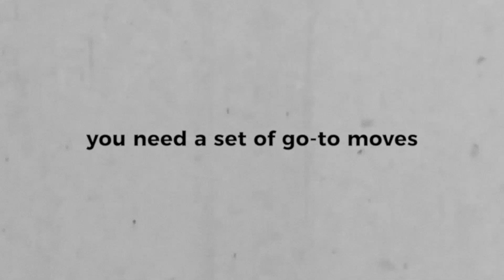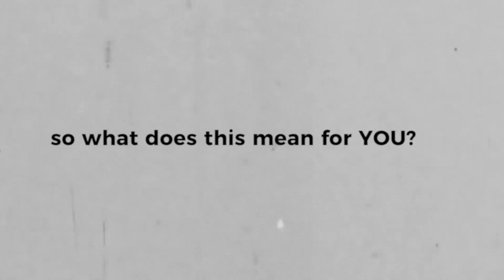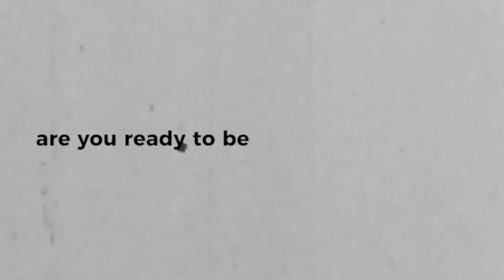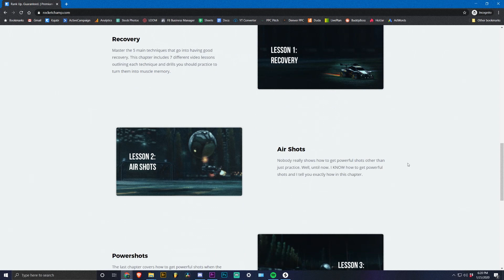Rocket League vs The NBA (how it helps you rank up)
As a huge basketball fan, the loss of Kobe really cut me deep and I can't imagine what the families are going through. He was my favorite basketball player of all time and I would copy all his moves whenever I would play. To lose him at such an early age is just unfair and doesn't seem right. But I know he's up there playing 1-on-1 with Gigi and having a great time 😭

R.I.P Kobe and Gianna Bryant

Training Pack: 5A4C-E12D-812E-0506

Rank Up. Guaranteed.

This video shows you how the NBA can help you rank up in Rocket League. Players practice in specific ways and you can do that same to improve at Rocket League.